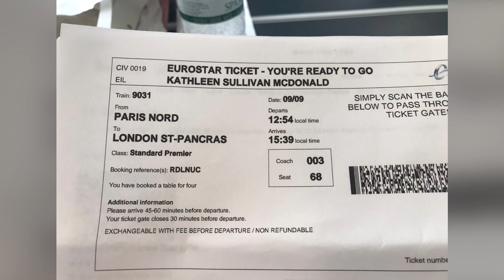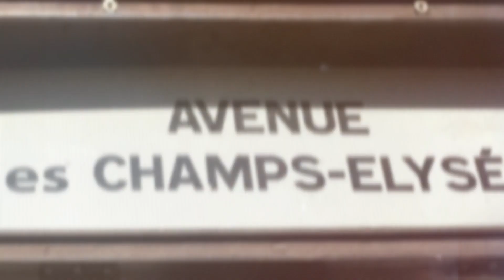Paris September 2018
In London visiting family, I hopped on a train to Paris. Spent the next few days exploring the majestic, revolutionary city of light.